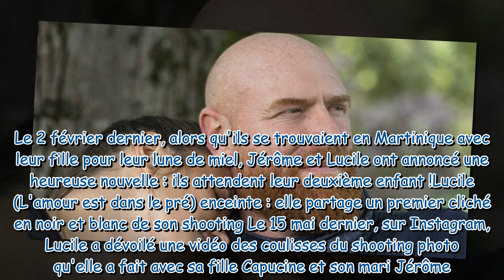"J'ai retrouvé le souffle..." : Lucile (L'amour est dans le pré) se confie à cœur ouvert sur sa renc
"J'ai retrouvé le souffle..." : Lucile (L'amour est dans le pré) se confie à cœur ouvert sur sa rencontre avec Jérôme qui a changé sa vie